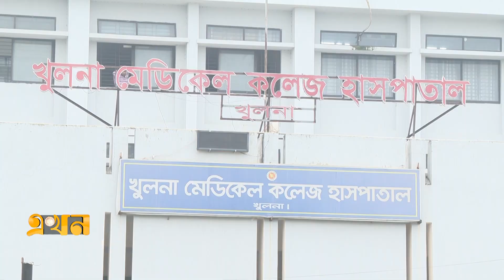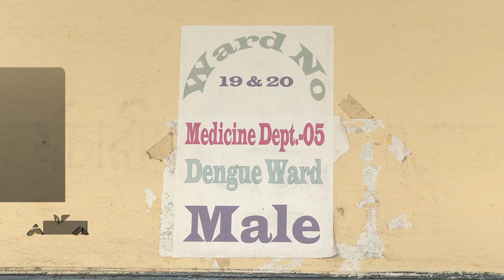চট্টগ্রামে ডেঙ্গু আক্রান্তের সংখ্যা বেড়েছে ১২ গুণ | Dengue | Chittagong | Mosquitoes | Ekhon TV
৫ মাসেই শনাক্ত ২০০; চট্টগ্রামে ডেঙ্গু আক্রান্তের সংখ্যা বেড়েছে ১২ গুণ | Dengue | Chittagong | Mosquitoes | Ekhon TV

চট্টগ্রামেও বাড়ছে ডেঙ্গু রোগী, গত বছরের তুলনায় ১২ গুণ বেশি। চলতি বছরের প্রথম ৫ মাসেই আক্রান্ত হয়েছে ২শ'র বেশি। মশা নিধনে সিটি করপোরেশনের ঢিলেঢালা কার্যক্রম নিয়ে হতাশ নগরবাসী। এদিকে, কিছুটা ব্যতিক্রম খুলনায়। গত এক মাসে আক্রান্ত দু'জন। বাড়তি সতর্কতায় হাসপাতালে প্রস্তুত আছে দুটি ডেঙ্গু ইউনিট।

Our Office Address:
EKHON TV
City Park Lane
19, Hatkhola Road, Wari
Dhaka-1203
Bangladesh